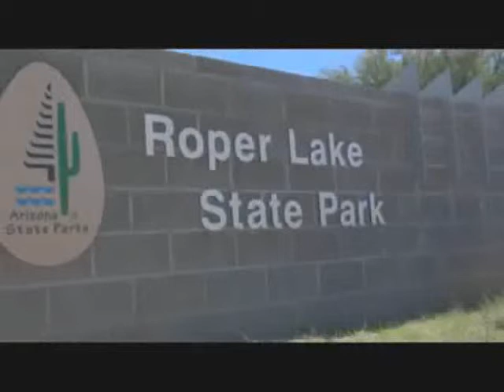Roper Lake State Park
Located 6 miles south of Safford. Enjoy a dip in a hot tub—an outdoor rock-lined pool created by park rangers and filled with natural hot mineral spring water. Open 6a.m. to 10p.m. Campground areas with electric hook-ups, restrooms, vending machines, picnic tables, grills, swimming, fishing, and public phones.